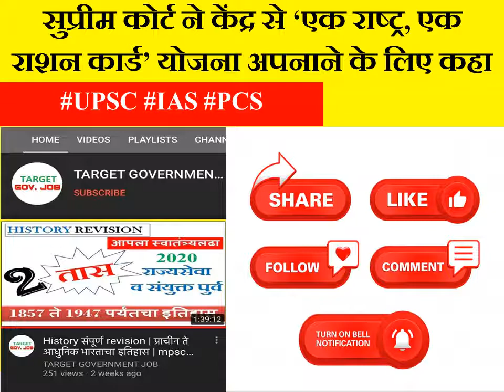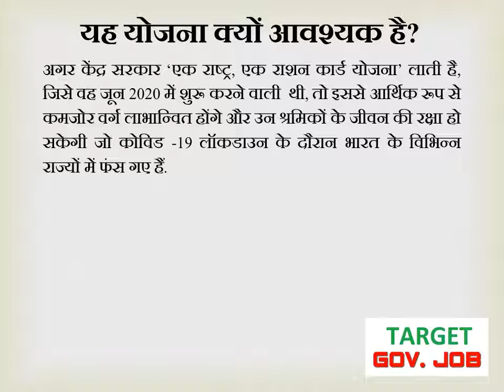The Supreme Court asked the Center to adopt the 'One Nation One Ration Card' scheme.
The Supreme Court asked the Center to adopt the 'One Nation One Ration Card' scheme. One Nation One Ration Card Scheme. One Nation One Ration Card Scheme. Order passed on 29 April l सुप्रीम कोर्ट ने केंद्र से ‘एक राष्ट्र एक राशन कार्ड’ योजना अपनाने के लिए कहा l  एक राष्ट्र एक राशन कार्ड योजना। एक राष्ट्र एक रेशन कार्ड योजना। 29 अप्रैल को पारित आदेश